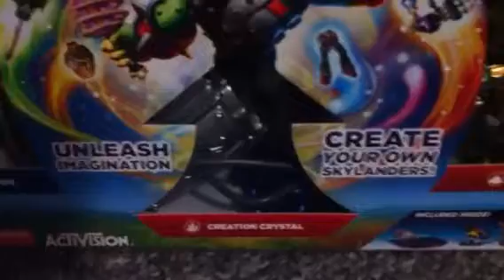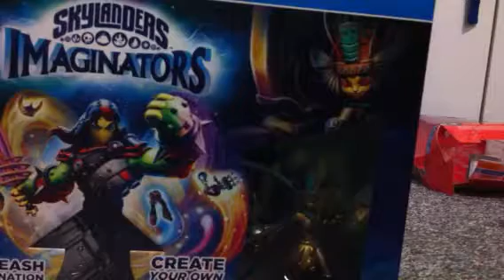Epic unboxing of Skylanders Imaginators brain edition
Skylanders Imaginators